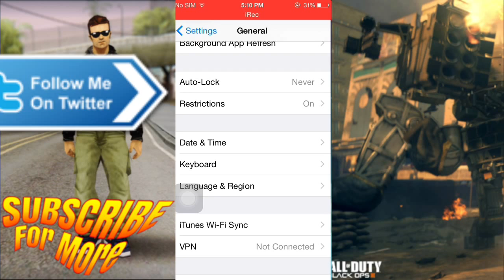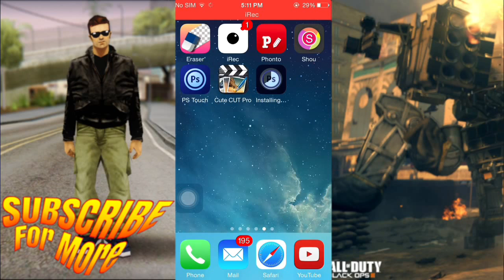How to Get PhotoShop Touch? (for Free) ios and android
Today I will be showing you guys How to Get PhotoShop Touch? (for Free) this is very easy but you will have to follow the rules in this video

Favorite if Really Enjoy!
1st step: go to website
2nd step: wait 5 sec till in the right top says skip ad
3rd: install when it says install or cancel
4th: wait and press say trust and put date 2 days before
5th and use:

►► Goal ◄◄
● 40 Likes
● 50 Comment
● 10 Subscribes gained on this vid
● 5 Shares

 ►► Equipments ◄◄
● Mac
● Mic- Blue Snow-Ball
● iMovie
● Capture Card
● Ps4: NGU-zDrop

► But As Always, Keep It Real! ◄

Hey I am basically a Call of duty player that Give tips, tutorials, and updates. Sometime I play FIFA 15, but most of the time I play cod. I usually Play s&r, trickshot, or go live so thats what I mostly do on this channel.

How to Get PhotoShop Touch? (for Free)